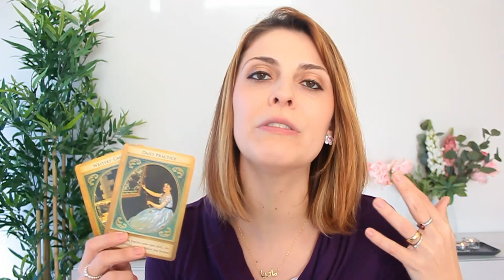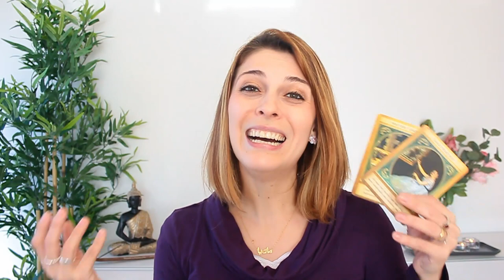Angel Messages For Today | February 20-21, 2019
Here is your Angelic Inspiration for today (February 20-21, 2019)

Whether you are watching it on Wednesday or Thursday, learn what the Angels want you to know today with this daily angel guidance carrying the energy for the middle of this week.

Angelic psychic guidances bring powerful messages from the angels, so why not inviting the Angelic Realm (including the Angels and Archangels)  to be with you and guide you every single day?!

Namaste! 🙏

💜 MARIA MOLINA 💜